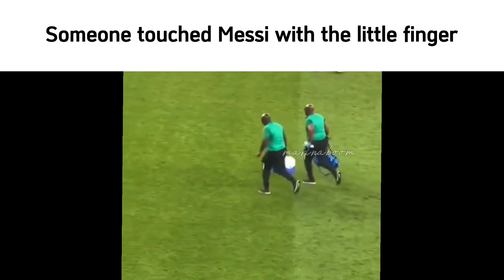Mbappe Messi the first game for PSG Slander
The video is for your mood, I don't want to offend anyone

World Cup 2022 Slander